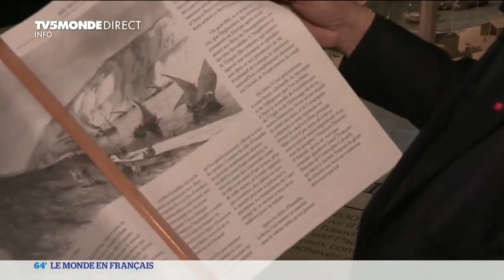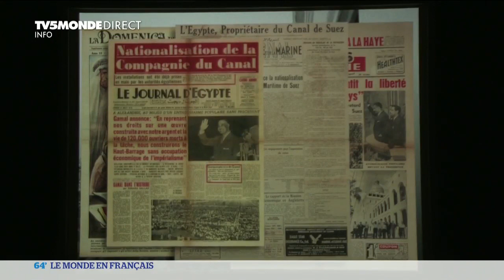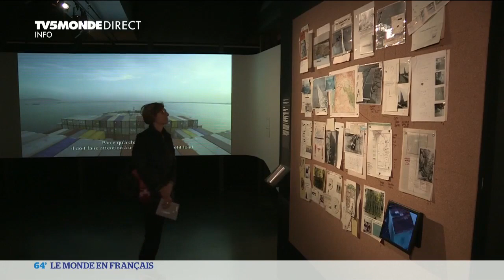Caroline Piquet : Le canal de Suez, des pharaons au XXIème siècle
Une ligne d’eau tracée au milieu du désert… Inauguré en 1869, le canal de Suez bouleverse les routes maritimes et accélère les échanges entre l’Europe et l’Asie. L’idée de relier la mer Méditerranée et la mer Rouge n’est pas nouvelle. Les Pharaons y avaient déjà pensé. L’historienne Caroline Piquet, auteure de l’ouvrage Le Canal de Suez aux éditions Erick Bonnier, retrace la fabuleuse épopée du percement de l’isthme de Suez, qui aurait pu accueillir la fameuse statue de la Liberté.